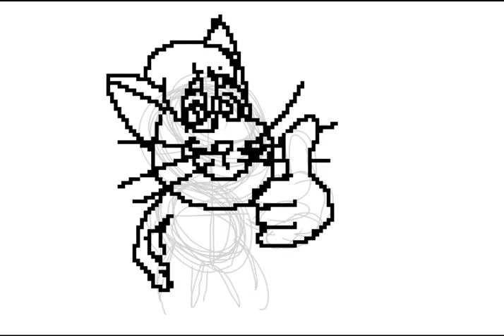Speed Sketch Paint Pixel Art IbisPaint Catmouse META #4000